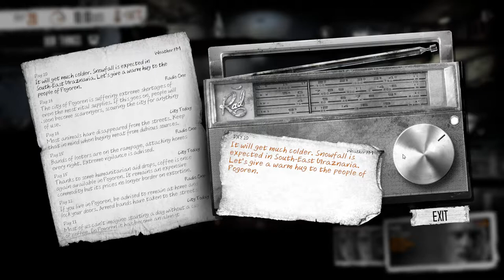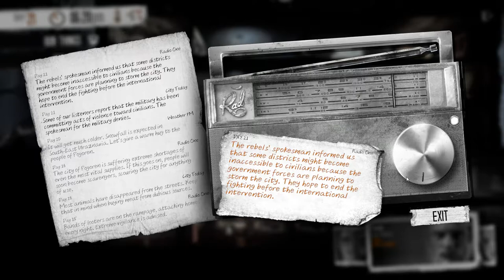This War of Mine (Ep. 10)